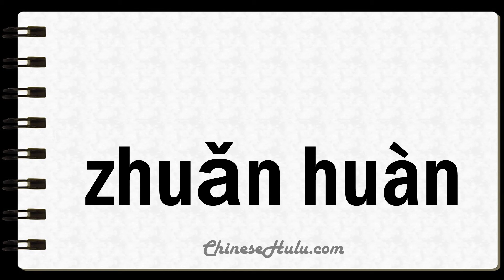How to Say Transferable in Mandarin Chinese